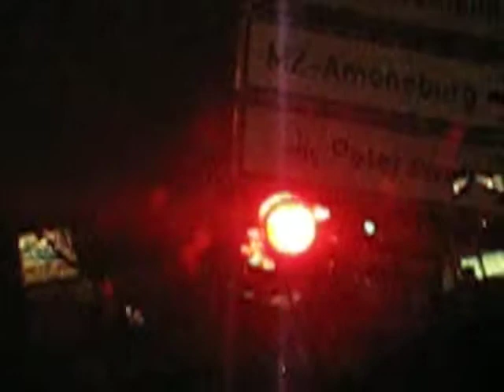Stoplight in Germany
It turns yellow after red, and that is when to let up off the brake or get honked at if you're in the lead.  After yellow, green.  Many Blitzen cameras flash speeders and red-light-runners... at intersections, from parked cars, and at various places along the roads.  Tickets are steep (in part due to the Euro rate) and sure to arrive in the mail shortly.